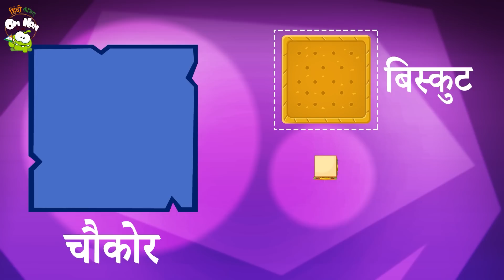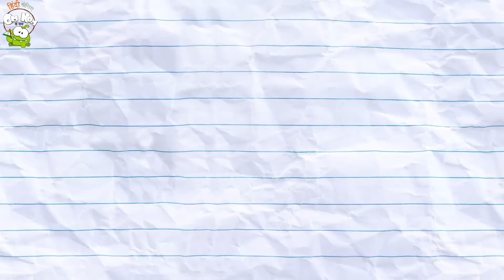Learn Hindi With Om Nom | Learn Colors And Draw Fruits हिंदी कार्टून्स | Om Nom Cartoons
Watch! Learn Colors and Draw Fruits with Om Nom where he will teach you name of colors along with, shapes, numbers, names of animals and fruits.

आगाया है ओम नोम सीखने बच्चों को गिनती अपनी टॉय ट्रेन लेकर, तो क्या तुम सब ओम नोम की ट्रेन में सवार होना चाहोगे? देखो ओम नोम कार्टून्स और लर्निंग वीडियो और सीखो हिंदी ओम नोम के साथ.